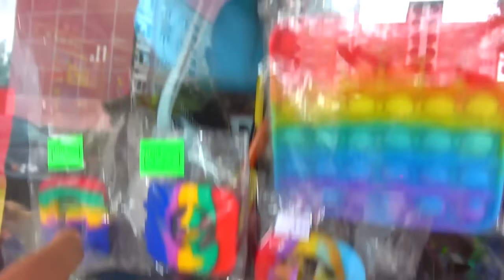МАМА ПРОТИВ ПАПЫ. СОФУНЬЯ ШАЛУНЬЯ